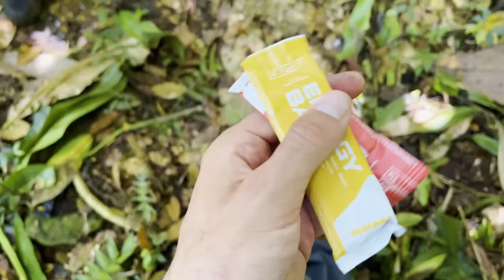ESPLORAZIONE NELLA VERA GIUNGLA EQUATORIALE! A CONTATTO CON TANTI ANIMALI PERICOLOSI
Sono Anima dei Mates, oggi esplorazione nella vera giungla in Venezuela! Ho visto tantissimi animali, alcuni davvero pericolosi, che esperienza unica!